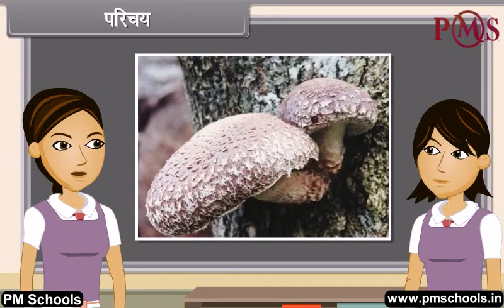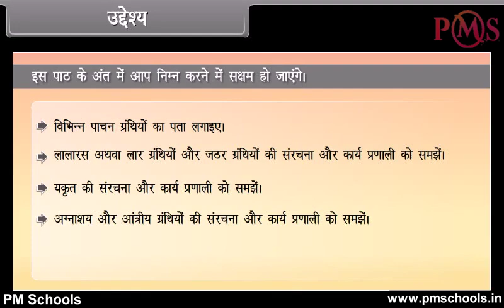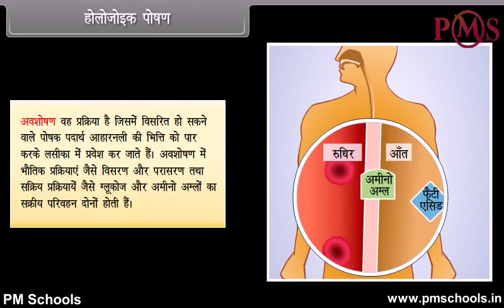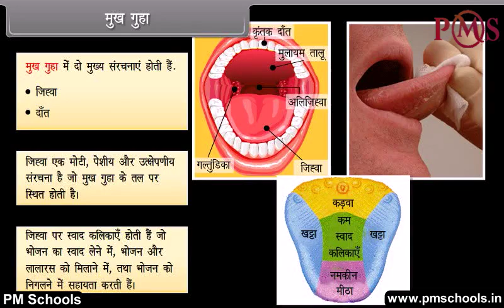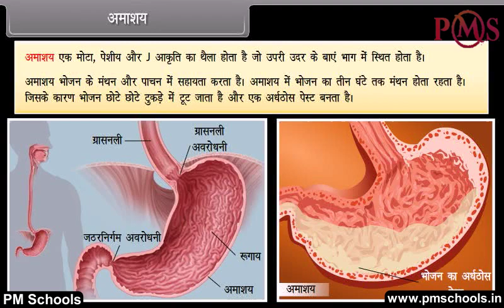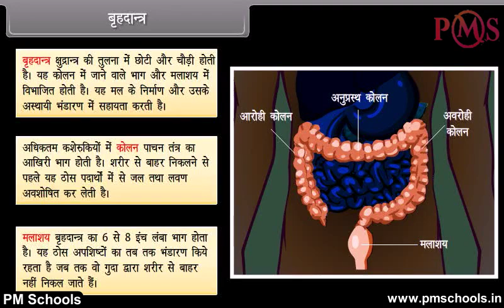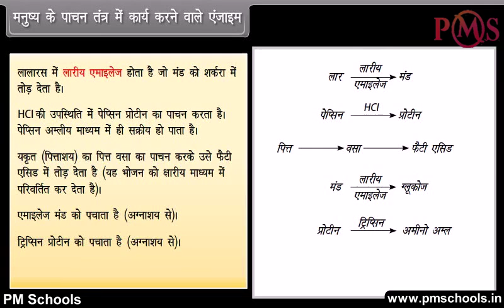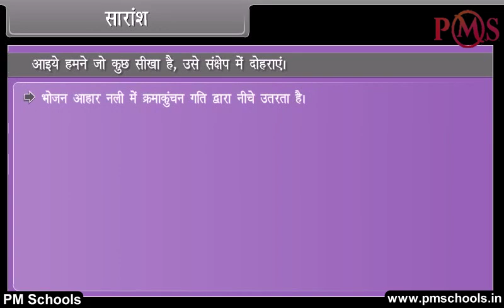NCERT|CBSE Class-10-Biology|Life Processes-II |Animation in Hindi|easy and Fun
NCERT CBSE BIOLOGY लाइफ प्रोसेस-II#PMSchools

NCERT/CBSE क्लास 10 वीं जीव विज्ञान |PMSchools द्वारा हिंदी में एनीमेशन वीडियो | आसान और मजेदार

PMSchools में आपका स्वागत है। इस वीडियो में, हम हिंदी भाषा में सर्वश्रेष्ठ गुणवत्ता वाले एनिमेटेड वीडियो पाठ के माध्यम से जीवन प्रक्रियाओं- II पर कक्षा 10 वीं जीव विज्ञान को कवर करेंगे।
हम क्लास KG से 12. के लिए NCERT/CBSE अध्यायों के स्पष्ट और व्यापक स्पष्टीकरण के लिए मजेदार और आसान एनिमेटेड वीडियो प्रदान करते हैं। हमने विभिन्न वर्गों और विषयों के लिए एक अलग प्ले सूची बनाई है। किसी विशेष विषय के सभी अध्याय प्लेलिस्ट में सूचीबद्ध हैं। चाहे आप एक छात्र हैं जो विषयों से जूझ रहे हैं या अपने बच्चे को होमवर्क के साथ मदद करने वाले माता -पिता, हमारे वीडियो आपको प्रक्रिया के प्रत्येक चरण के माध्यम से मार्गदर्शन करेंगे, रास्ते में उपयोगी टिप्स और ट्रिक्स प्रदान करेंगे।